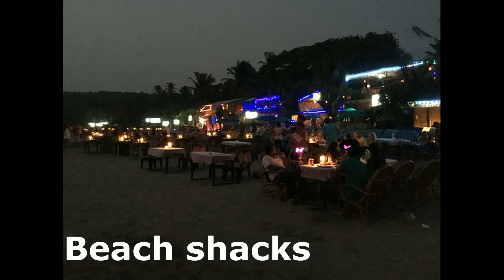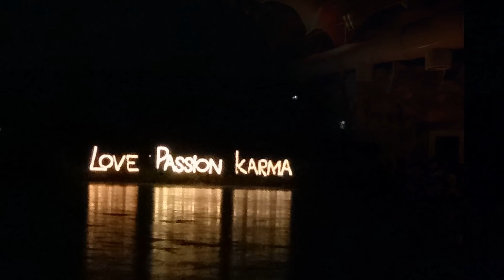Famous 10 places to visit in Goa tour in Hindi | Goa Tourism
Goa is land of golden sand where sun and fun never ends...

Is video me aap dekhenge Goa ke top 10 must visit places. Is video me aap janenege Goa me kaha, kaise or kitne budget me ghum sakte hai. Dosto is video ko dekhne ke baad aap apni Goa trip asani se apne budget ke anusar plan kar payenge.

Aap dekhenge Goa ki night life, kuch ache discos, casinos, kuch less explored par bhut hi sundar beaches, adventure sports, ache waterfalls, historical churches ar kuch bhut purane mandiro ke bare me.

Agar aapko ye video pasand aaye or thodi bhi helpful lage  to is video ko LIKE karen or apne friends or family ke saath SHARE karna na bhule.

Don't forget To Check out Top 10 Famous Places in Lucknow